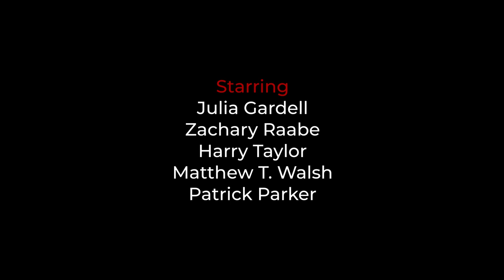Thad's Lounge Presents: Finger-Men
A little worse for wear - Thad defaults to a tale based on a subject he happens to be an expert on. Love

THAD
Ben Naylor

ALICE
Julia Gardell

RYAN
Zachary Raabe

TRISTIAN
Harry Taylor

MIKE
Matthew T. Walsh

TYLER
Patrick Parker

SHOT BY
Nameer Alashqar

SOUND RECORDIST
Bevan J. Brown

EDITED BY
Steve Khoury

MAKE-UP
Emma Copping